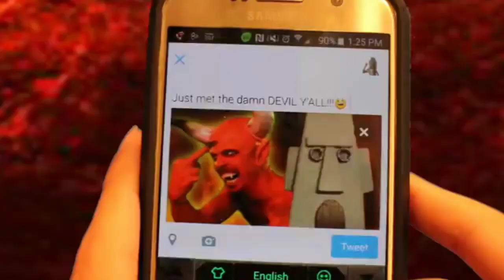Defeats of My Favorite Villains Part 236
Villain Quotes:
"Germany has declared war on the Jones boys." - Walter Donovan
"..." - Chica the Chicken
"SCREECH!" - Bonnie the Bunny
"HISS!" - Foxy the Pirate Fox
"SCREECH!" - Freddy Fazbear
"..." - Davy Jones
"Man, I'm just happy to leave gross ass Bikini Bottom. 'Cause you know what? It was pretty freakin' ghetto. The houses looked all broken down and shabby, and I'd see people walking around with no shirt on or no pants on or no clothes on. Like what the fuck? I got my own life now, I don't need that big nosed bitch living inside me." - Squidward's House
"How does it feel, Wayne, to stand on the very stones that ran with your parents' blood? Do you feel sad? Full of rage? Or does that outfit help bury your feelings, hiding your true self? Oh, you are a truly extraordinary specimen. I look forward to breaking you." - Hugo Strange
"Like I said: "Out with the old, in with the new." - MTV Scream
"We know what happened that night at the opera." - The Man with a Beard but No Hair
"Justice Strauss is fine. She made that noise because she's enjoying a delicious piece of saltwater taffy." - The Woman with Hair but No Beard
Clips from:
Indiana Jones and the Last Crusade
Five Nights at Freddy's vs. Ghostbusters
Lego Pirates of the Caribbean: The Video Game
Squidward's House in Real Life
Batman: Arkham City
Trent Duncan's Ghostface vs. MTV Scream
A Series of Unfortunate Events (2017)
Song: Let Me Drown by We As Human (Anti-Nightcore)